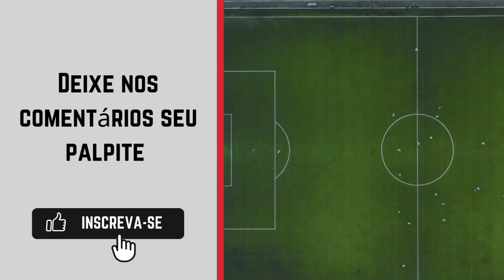Rayo Vallecano x Barcelona onde ASSISTIR AO VIVO 🔴| La Liga